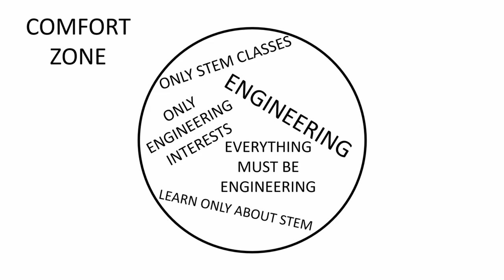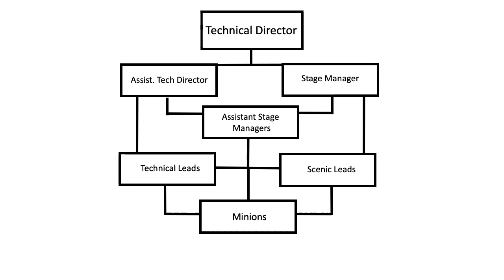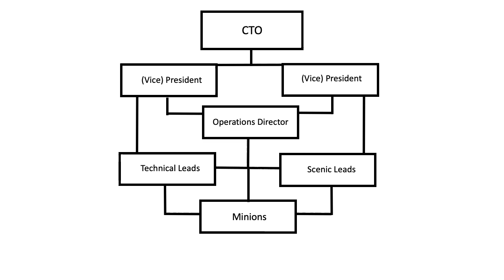The Art of Theatrical Engineering | Alex Patrón | TEDxUTA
Theatre Arts and STEM are typically considered to be alternate ends of the career path spectrum due to the nature of the product delivered. But are these two "polar opposite" disciplines actually more similar than we realize? Alex Patrón is a freshman at University of Texas at Arlington, who is pursuing a major in Mechanical Engineering. In high school, he took rigorous engineering classes while also an active member of his theatre department at his Frisco, Texas Lebanon Trail High School. There, he served as the Head of the Properties Department for over a year. In that department, he served as Property Master for his Junior and Senior years for seven shows. He also dedicated his time and knowledge to five other productions. After earning his degree, he hopes to take his love of creation and theatrics and combine it with his expertise in engineering to apply his new ideas and talents to the Walt Disney Company as a Creative Engineer, or Imagineer. This talk was given at a TEDx event using the TED conference format but independently organized by a local community.